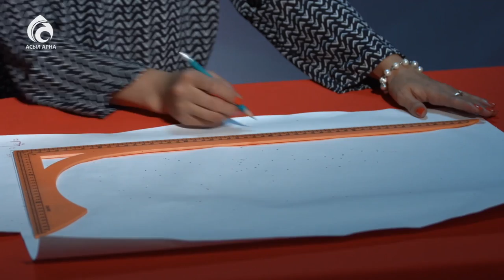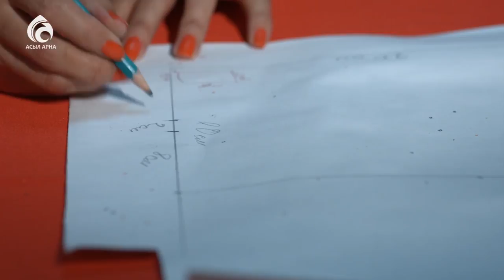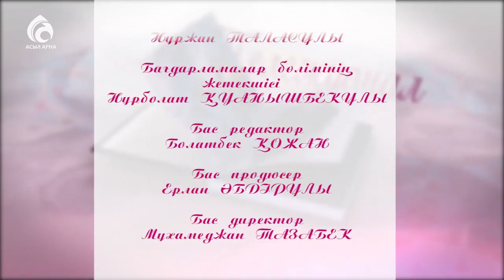Абысындар \ Кестелі орамал \ Асыл арна